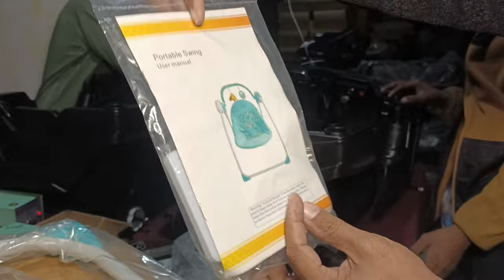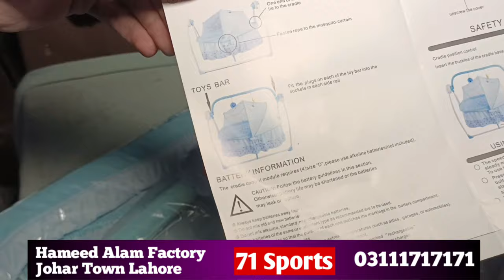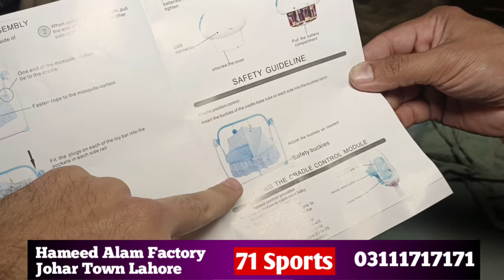Wholesale Baby Electric Rides, Imported Toys | Masstela 3 In 1 Wholesale | Baby Electric swings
wholesale baby toys market, electric toys, china imported toys wholesale market in pakistan, toys manufacturing factory, baby electric carry cot wholesale, electric rides wholesale, baby electric remote control car wholesaler, portable swings, baby scooters wholeslae,baby walker, china baby walker wholesale